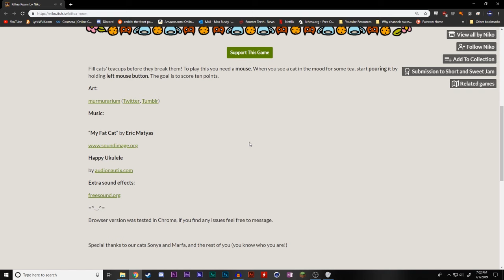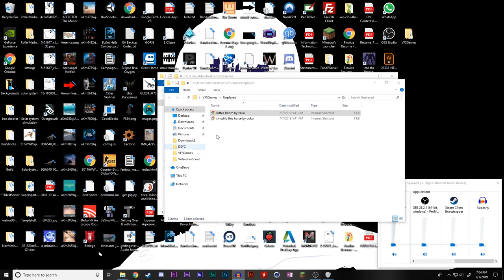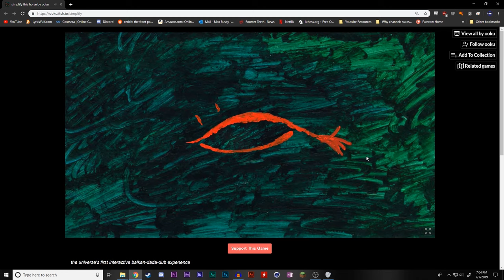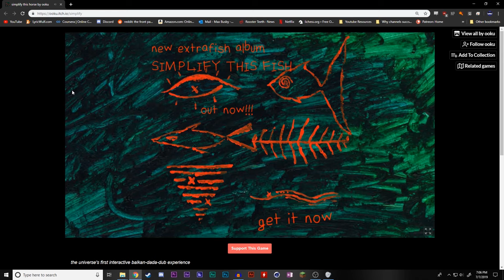Kittea Room - Bad Manners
I really feel like these cats are expecting an unreasonable level of service.